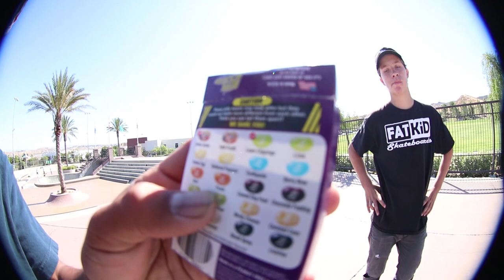Freddy Vs Hunter Beanboozled Game Of Skate Part 1!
In This video freddy plays hunter a game of skate enjoy!